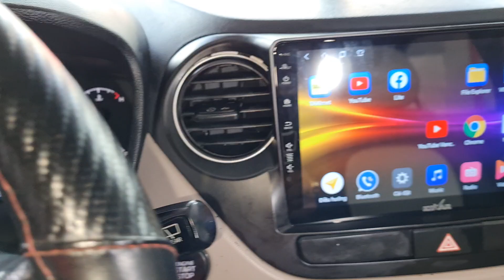( đã bán)đã làm đẹp i10 nhập khẩu 2015 chuẩn gốc gia đình 185 triệu lh 0961.408.726